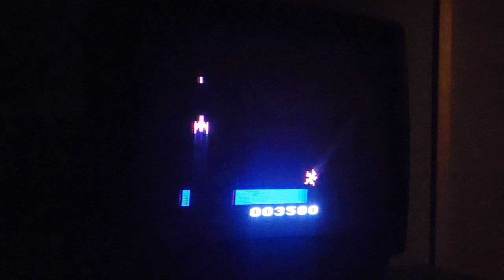Solar Plexus - 5370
This is a homebrew game developed by Jess Ragan and released in 2005, inspired by the Atari 2600 game Solar Fox and the obscure Channel F game Dodge It.